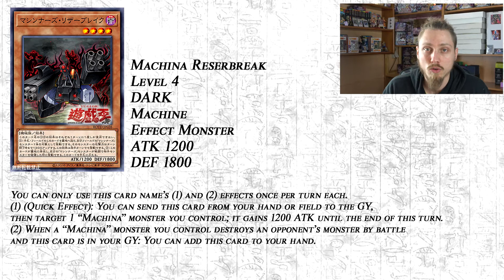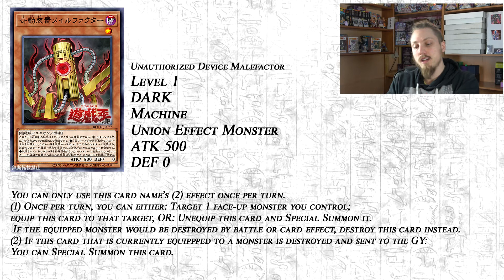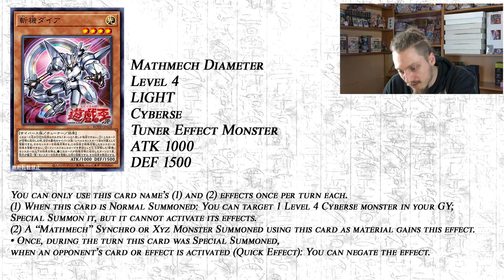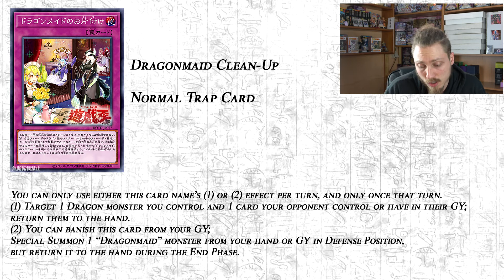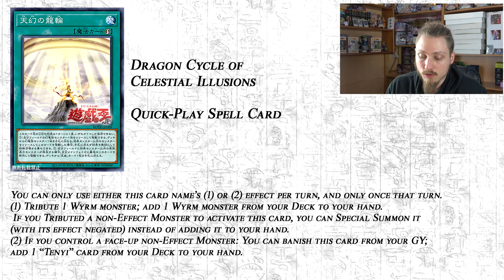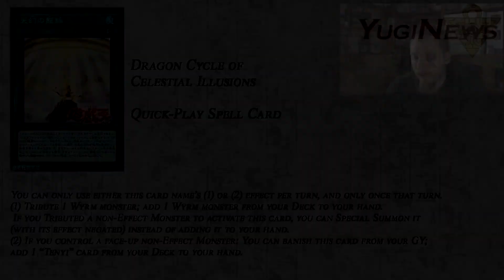Yu-Gi-Oh YuGiNews Dragonmaids, Tenyi und Mathmech Support Rise of the Duelist (ROTD)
Heute gibt es weitere Infos zum Set Rise of the Duelist (ROTD) wo wir support für Dragonmaids, Tenyi aber auch Mathmech bekommen.

Postfach 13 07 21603 Buxtehude

YuGiTube Army